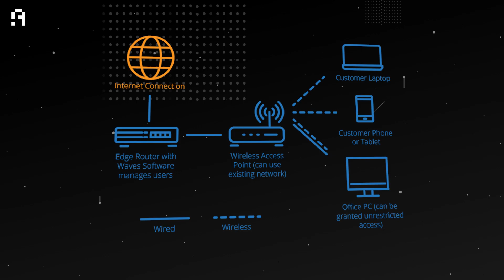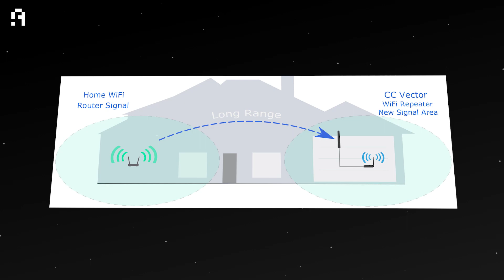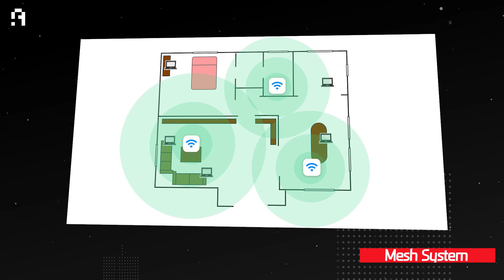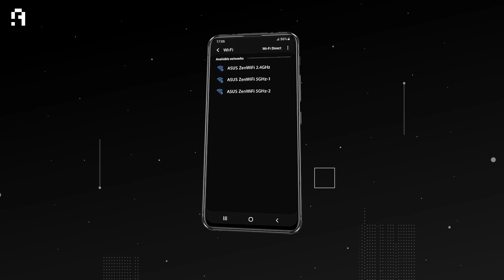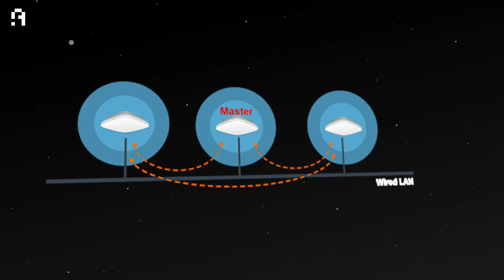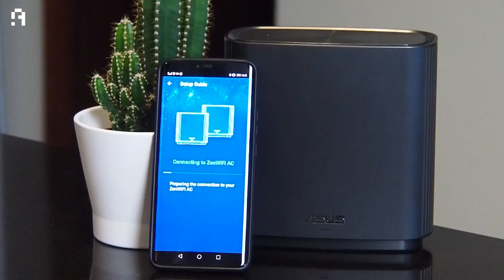حل مشكلة الواي فاي WiFi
مشكلة الواى فاي تانى اكبر مشكلة بعد مشاكل الانترنت الى مبتخلصش
هل مشكلة الواى فاى مرتبطة بالانترنت او الراوتر ؟
هل الانترنت فى مصر فيه مشكلة ؟
هل الافضل نروح للـ Access Point كحل لتوسع نطاق الشبكة ولا نروح للـ Repeaters WIFI عشان نبعد السلوك ؟
ولا نروح للـ Mesh System زى الـ ASUS ZENWIFI AX XT8 ؟ يعنى ايه اصلا Mesh System ؟